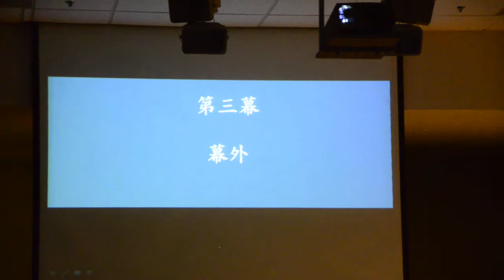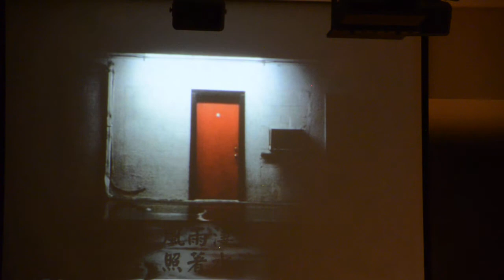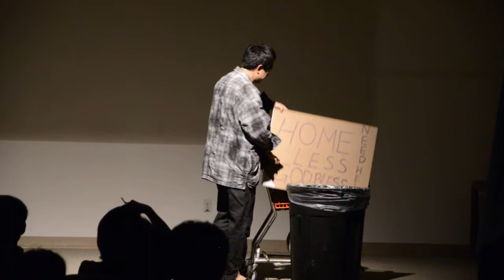阿名外传之3